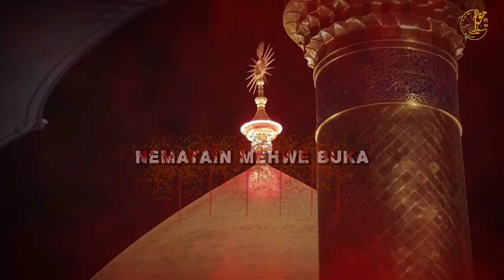21 Ramzan Status | Shahadat Imam Ali WhatsApp status | Qatl Ali Hogaye Ramzan Main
21 Ramzan Status | Shahadat Imam Ali WhatsApp status | Qatl Ali Hogaye Ramzan Main